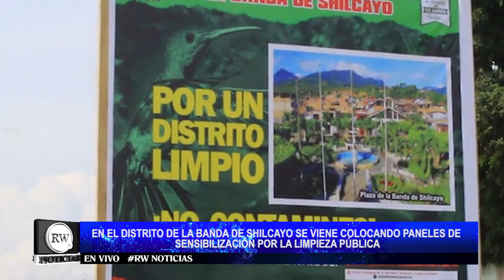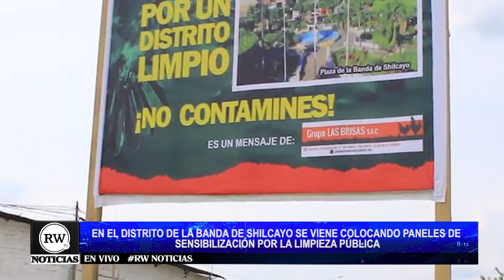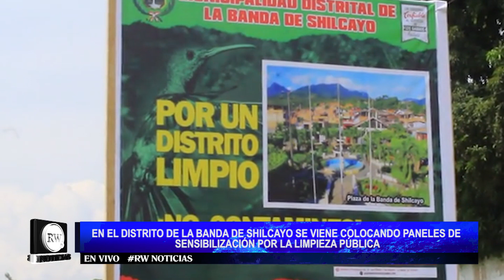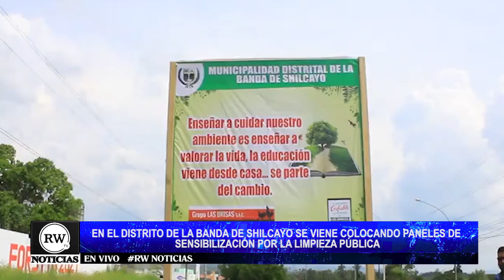EN EL DISTRITO DE LA BANDA DE SHILCAYO SE VIENE COLOCANDO PANELES DE SENSIBILIZACION POR LA LIMP